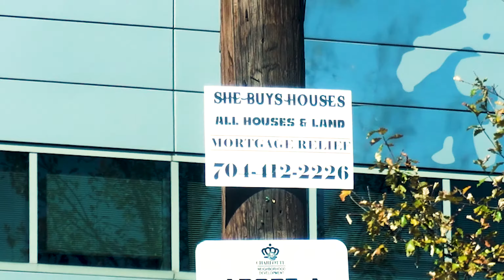how bad is the wealth gap? can you fix it with real estate | Wholesale Real Estate Vlog 027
How bad is the wealth gap? Is there really a way to fix income inequality? Can you really create wealth to close the gap? One thing that is for sure, there is more information available to the masses then there has ever been in history, yet the wealth gap between the poor and the rich is bigger than ever before. See how you can close the wealth gap!

PROMO: DANBUYSHOUSES GET $0.10 off per lead

✅Insta360 one